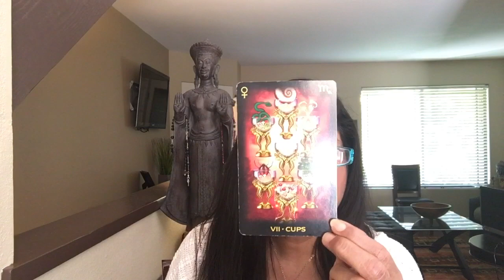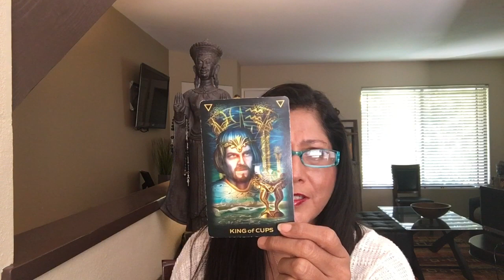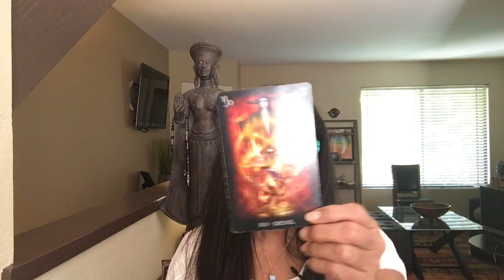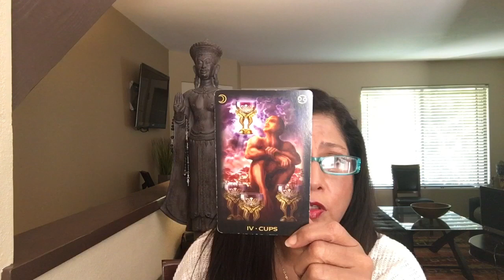HOW DOES HE FEEL ABOUT ME? CANCER WOMAN NOVEMBER 2016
REMEMBER, WATCH MONTHLY LOVE TAROT READING & DAILY LOVE TAROT READING

Thank you once again to Starr Ackerman and the IK Multimedia family for always supporting my channel and the Sponsorship of this video. Sending Love and Light.  Please click on the links below if your interested in any of the equipment seen and other.  IKMultimedia has made my life on YouTube much easier and better.